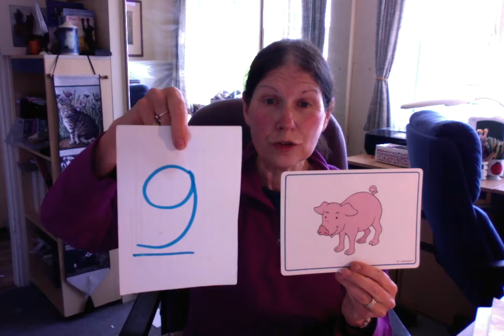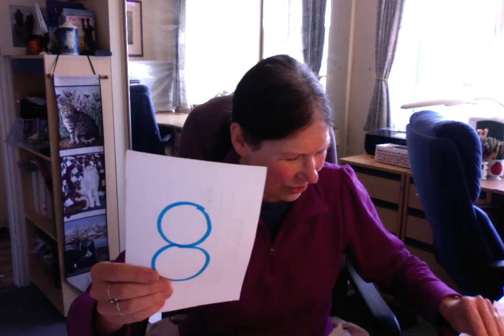Year 1,2 The cochon who could count story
A very popular story (a bit of a joke too) about a cochon (pig) that could count.  This time with a bit more conversation.